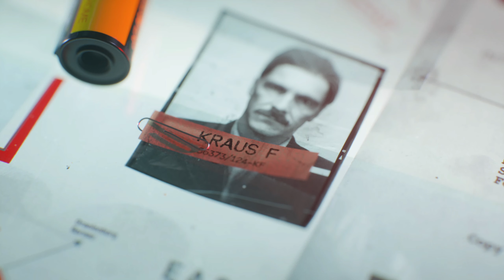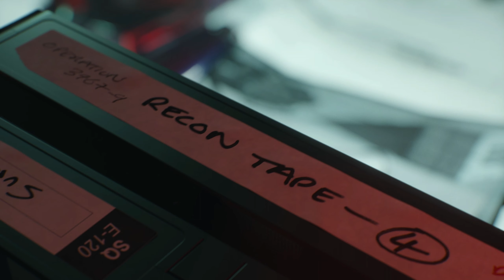Call of Duty® Black Ops Cold War Игрофильм Часть 3